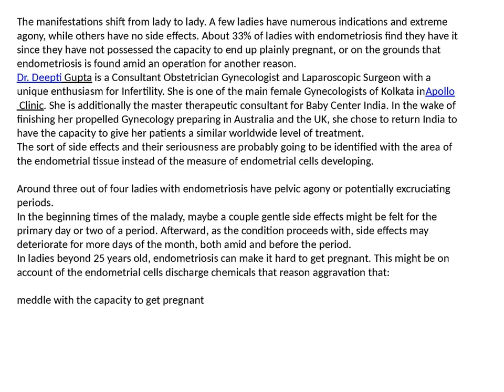Symptoms causes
Dr. Sudarsan Ghosh Dastidar assumed a pioneer part in the advancement of IVF innovation in India. He was motivated to work in the field of fruitlessness solution by Dr. Subhas Mukherjee - India's pioneer IVF researcher who had begun an IVF program in Kolkata which prompted the introduction of a child - "Durga" in 1978. Ghosh Dastidar Institute for Fertility Research Pvt Ltd has likewise been credited with one of the first Intra uterine insemination (IUI) pregnancies on the planet amid 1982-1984. Dr. Deepti Gupta is a Consultant Obstetrician Gynecologist and Laparoscopic Surgeon with a unique enthusiasm for Infertility. She is one of the main female Gynecologists of Kolkata in Apollo Clinic For more details, you can visit this